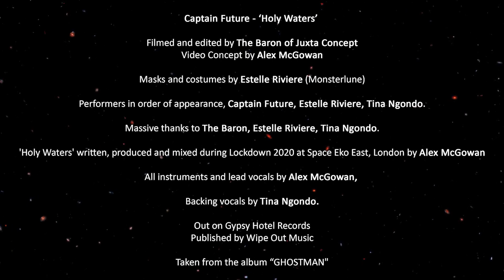Captain Future - 'Holy Waters' (the Captain's version)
Welcome to the Captain's version of the video to 'Holy Waters', shot and edited by The Baron Of Juxta Concept in 2020, featuring Captain Future, Estelle Riviere, Tina Ngondo (backing vocals), Masks and costumes by Estelle Riviere (Monsterlune).

'Holy Waters' is the debut single by Captain Future (aka record producer Alex McGowan) released Friday 15th Jan 2021 on Gypsy Hotel Records taken from the longplayer "Ghostman" out April 2021!

"Ghostman" is Captain Future’s debut solo album which has been brewing away in a cauldron of his dimly lit smoky kitchen for a while.

Usually, record producer Alex McGowan is immersed in his London studio Space Eko East, recording Roots and Rock’n’Roll acts such as The Urban Voodoo Machine, Paul-Ronney Angel, Jim Jones & The Righteous Mind, Sister Cookie and countless others, while dedicating the rest of his time to his 9-piece Soul Gospel band The Future Shape Of Sound, who have gained some notoriety on the UK scene in recent years delivering their energetic colourful live shows to festivals and venues all over the country.

But when normality was canceled during 2020, and with it all festivals, gigs and studio congregations, there was suddenly an opportunity to turn up the heat on completing an album that had been “almost finished” for too long.
In contrast to the upbeat gospel sounds of TFSOS, ‘Ghostman’ offers a collection of songs that show a different, more personal side.
Downtempo dubby blues, juxtaposed with escapist trip hop style beats, elements which are all very familiar in Alex’ previous collaborations with Martina Topley Bird, Tricky, Jah Wobble, The Starseeds.

Being a multi-instrumentalist, the Captain plays most instruments on this album himself including backing and lead vocals, ghostly delivering surreal, flow-of-consciousness lyrics. But even with a solo album Alex can’t seem to resist inviting brothers & sisters to jam on tunes, preferably at an after party back at the studio, as he loves capturing the magic of unplanned recordings.

As a result ‘Ghostman’ also features some guests such as Nuwella Love, the first ever singer in The Future Shape Of Sound, Future Sister Chezelle Wilson-Williams, long-time friend and client Son Of Dave, 1960s legend Earl Okin, Maff Scott (The Egg), visual artist Tina Ngondo on BVs, singer Bearte and other contributing friends.

This is a chilled out, after hours album! Sit back, dim the lights, choose your poison and let it be the soundtrack to your escape.

So far live appearances have been rare but the Captain has done some solo shows at ‘Its Garage Fest Cambodia!” Nov 2019 in Phnom Penh and Kampot, put together by his mates from The Cambodian Space Project, and Guerrilla style street gigs together with TFSOS drummer Doc Johnson at BLM protests London June 2020 where the duo played out of the back of a van. (A reduced line-up of TFSOS, fronted by Debbralee Wells, kept cultivating this form of live music during the summer 2020).

Not sticking to any conventions or trying to reflect the layered production of the recordings, live appearances are raw, stompy, slide blues versions that are best performed and enjoyed on a street pavement.

Single ‘Holy Waters’ released 15/01/21 on Gypsy Hotel Records.